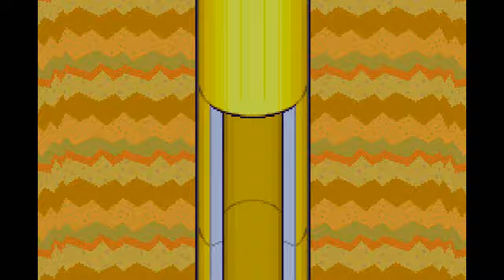Let's Play Mario and Luigi Superstar Saga #45 Vs Popple and Rookie again?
Join me and the world famous brothers as we save the Beanbean Kingdom.
In this video we take on Popple and hes new Rookie one last time, and then some one attacks the Beanbean Kingdom or something but who cares, we fight Popple AGAIN.